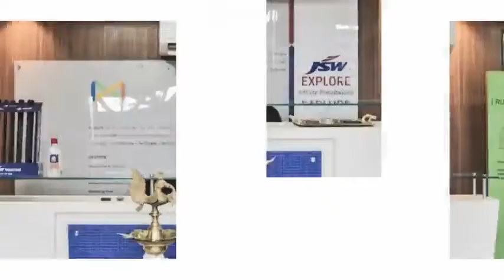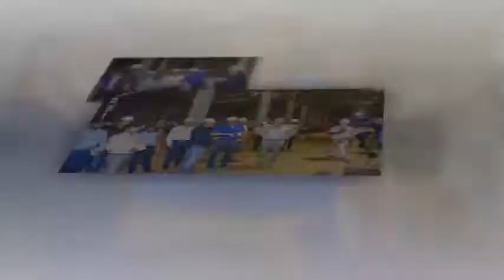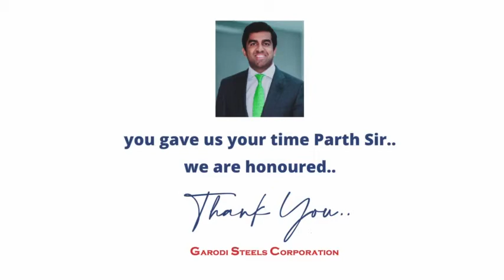Shri Parth Jindal's visit to Garodi Steels Corporation.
Mr. Parth Jindal is the MD of JSW Cements and JSW Paints. In his recent visit to Mangalore, he graced our 50,000sqft Warehouse/Head office and officially inaugurated JSW Explore warehouse at Baikampady, Mangalore.

Witness the milestone of having with us Mr. Parth Jindal visit our Office, making us immensely honoured and grateful for this opportunity led to us.